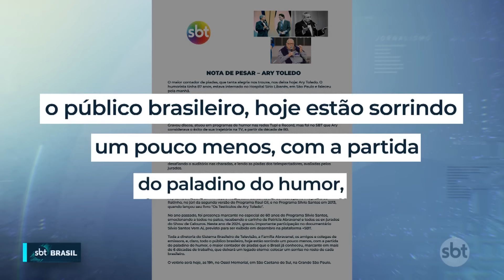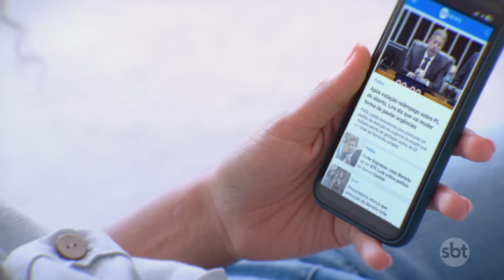Morre Ary Toledo, humorista dono de 65 mil piadas e anedotas | SBT Brasil (12/10/24)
O humorista Ary Toledo morreu, aos 87 anos, no sábado (12).